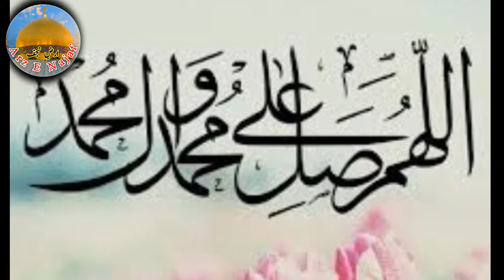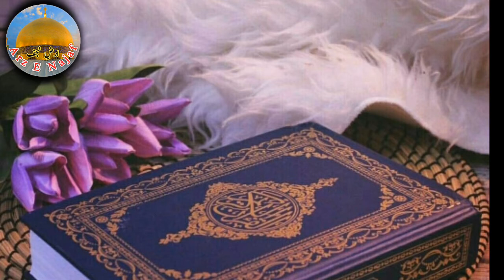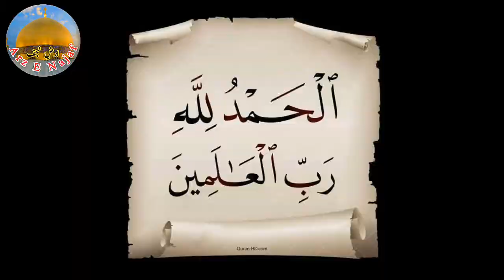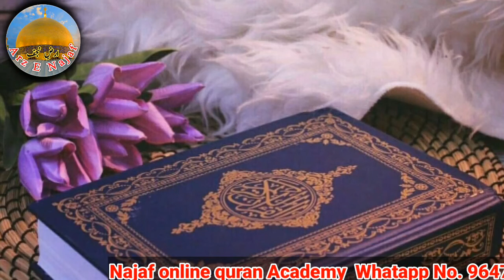Khutba e Shabaniyah | Part.2 / Maulana Ameer Hussain Najafi / @Arz_e_Najaf /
Name / Maulana Ameer Hussain Najfi
Live in Najaf 💝

Jazak Allah 💐